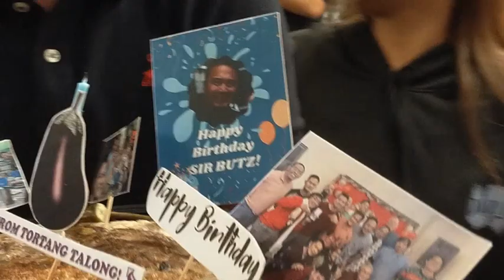BIRTHDAY PARTY NI SIR B IN QUEZON CITY SPORTS | SUBRANG SAYA NAMIN | LET'S WATCH GUY'S